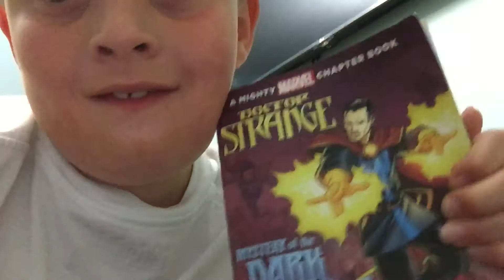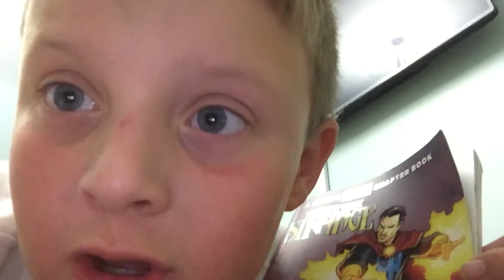Buy this book if seen in a store